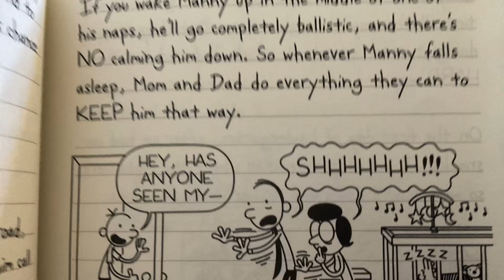Manny goes ballistic (meme)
Hubhshamkq